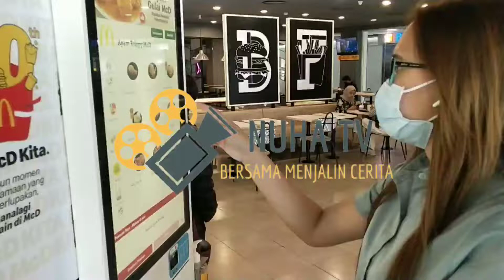👨‍👩‍👧‍👦 Mengapa semakin banyak gerai mempunyai mesin layanan pesan mandiri❓⁣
Karena selalu mengutamakan kenyamanan pelanggan dan dengan adanya mesin layanan mandiri atau Self Ordering Kiosk, pelanggan dapat lebih leluasa melihat dan memilih menu makanan kami yang sudah dilengkapi dengan informasi harga.  ⁣
Selain itu pelanggan juga dapat memodifikasi menu makanan sesuai selera, mulai dari menghilangkan acar timun, menambah keju, telur hingga memilih bagian ayam favorit.  ⁣
Pelanggan juga dapat langsung melakukan pembayaran secara cashless tanpa harus antri di counter pemesanan.  ⁣
Jika memilih pembayaran tunai, pelanggan hanya perlu membawa slip pesanan ke counter tanpa perlu mengulang kembali pesanananya.⁣